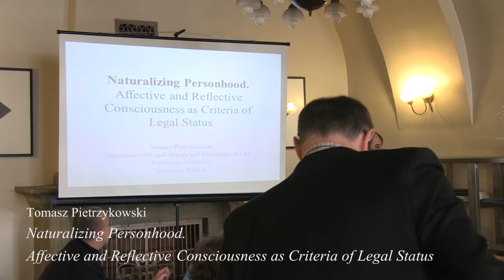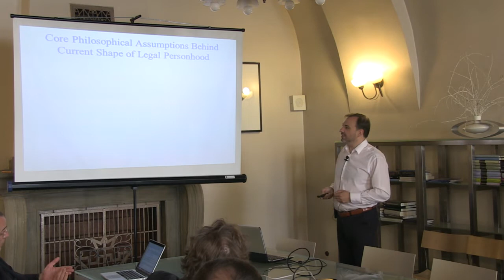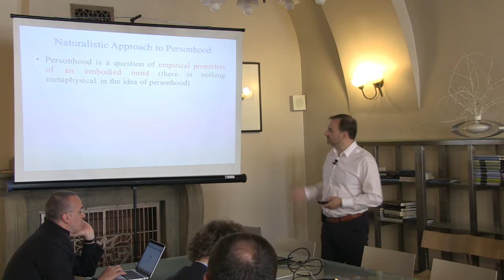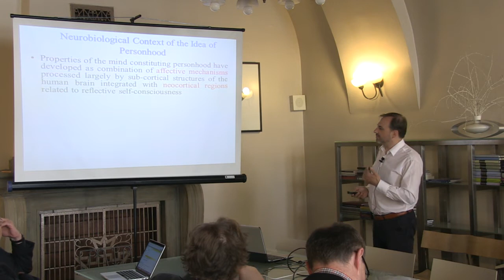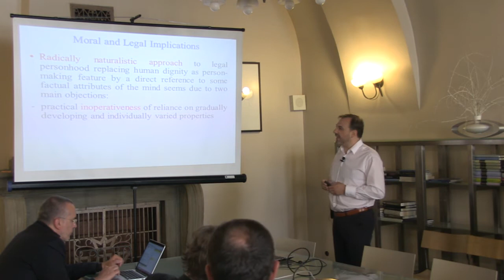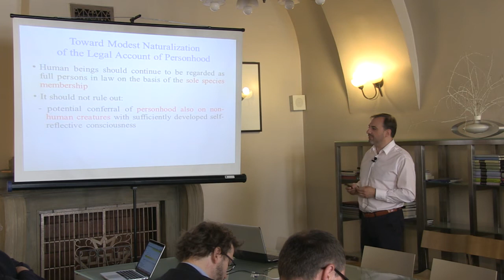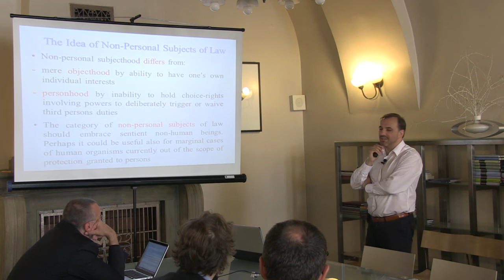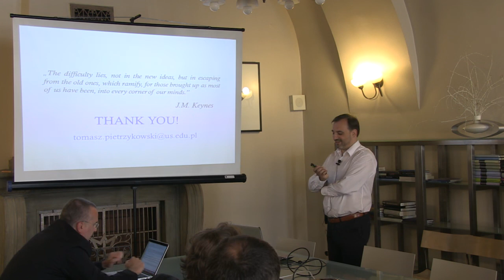Naturalizing Personhood, Tomasz Pietrzykowski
Naturalizing Personhood. Affective and Reflective Consciousness as Criteria of Legal Status.

The lecture of Tomasz Pietrzykowski delivered during the conference "REASON AND EMOTIONS IN LAW AND MORALITY" held in Kraków in June 2015.